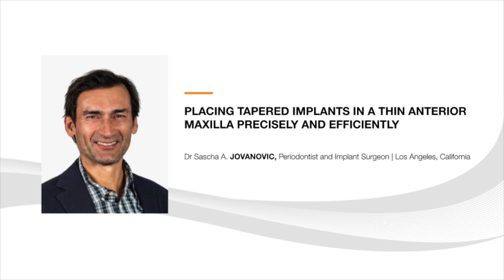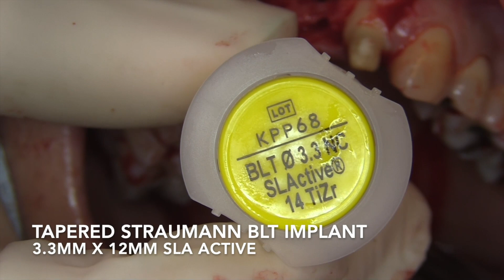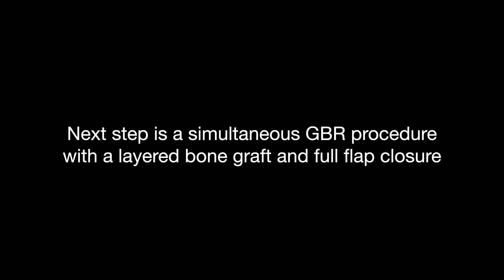Placing Tapered Implants in a Thin Anterior Maxilla Precisely and Efficiently Dr Sascha A Jovanovic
In this clinical video by Dr Sascha A. Jovanovic, learn a step-by-step approach to placing dental implants in the challenging thin anterior maxilla. Discover the digital planning workflow and partial guided surgical techniques for precise implant positioning, optimizing bone preservation, and achieving predictable stability using tapered Straumann BLT implants. Perfect for clinicians aiming to enhance their implant skills with confidence in the aesthetic challenging region.

Master Dentistry Anytime, Anywhere

Imagine having 600+ dental videos at your fingertips—implants, periodontics, esthetics, and more. With gIDE Dental Education, you get weekly updates from the world’s top clinicians, fast-search tools, and a video library built for busy dentists. Generalists and specialists alike save time, boost skills, and even unlock reduced classroom training.